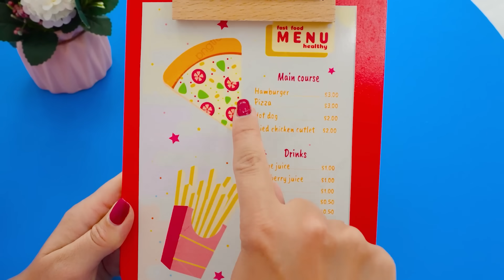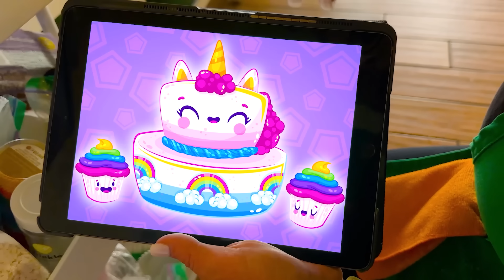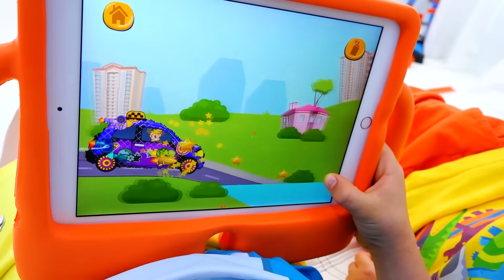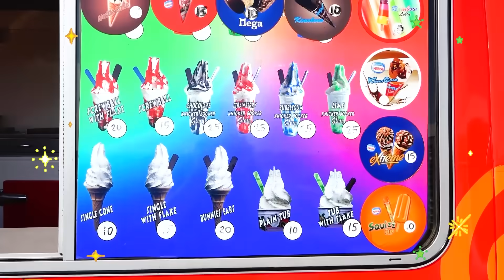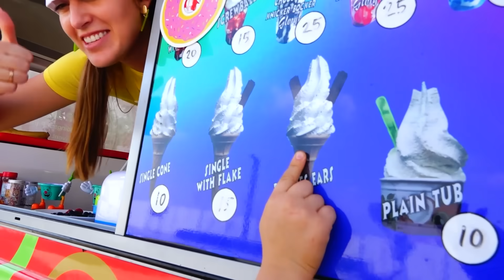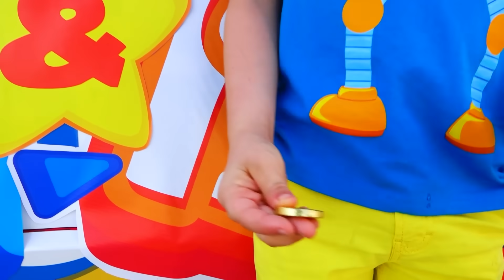يتعلم فلاد ونيكي طهي البيتزا واستكشاف شاحنة الآيس كريم للأمهات الجدد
00:00 يتعلم كريس وأمي طهي البيتزا
04:09 يستكشف فلاد ونيكي شاحنة الآيس كريم للأمهات الجدد